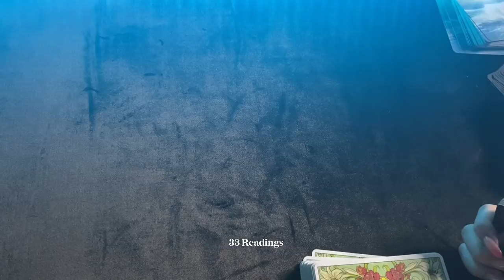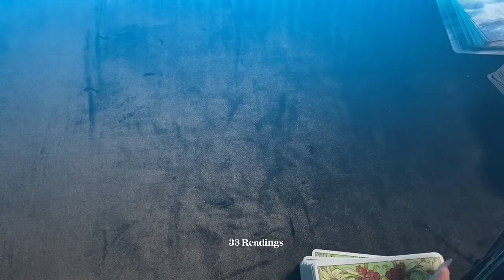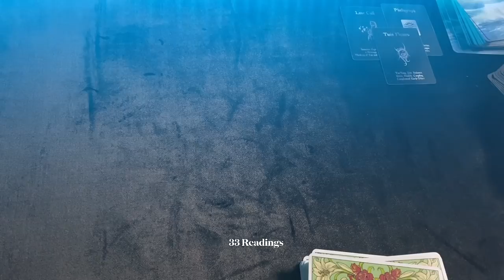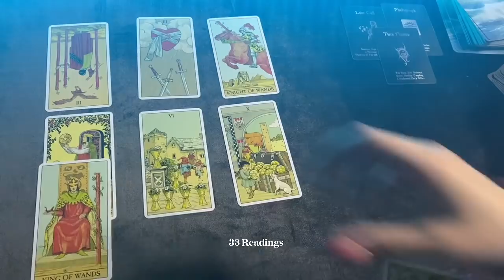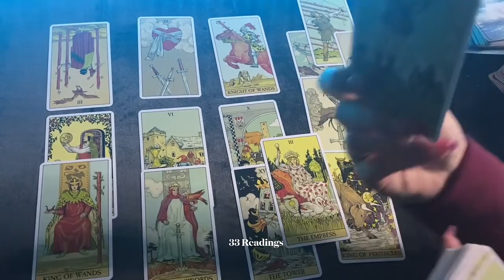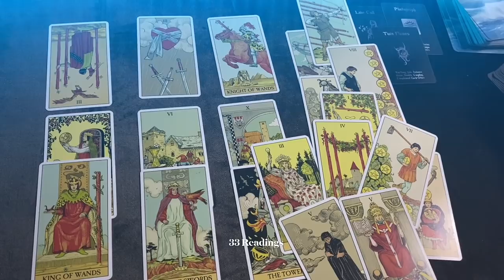SAGITTARIUS-They Watch You Rapid Changes Coming in Your life ! You will be in a Relationship Soon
SAGITTARIUS NOV20-30 HOW DO THEY FEEL? OUTCOME ADVICE LOVE NOTES GUIDANCE

33 Readings is not responsible for any decision you make. These Readings are for entertainment/ insight purposes only , please take it like that.

💌This is a monthly Reading for OCTOBER 2021, LOVE AND GENERAL TAROT READING Sagittarius Tarot November Horoscope #2021